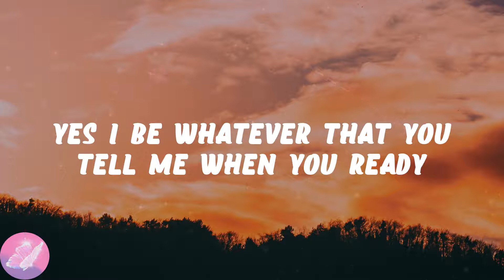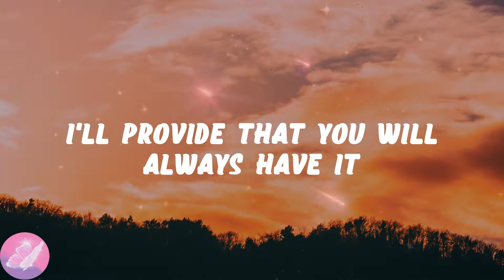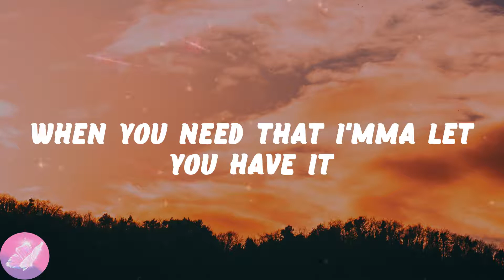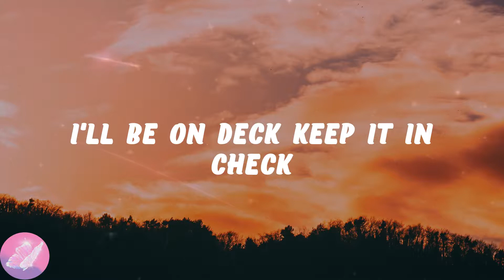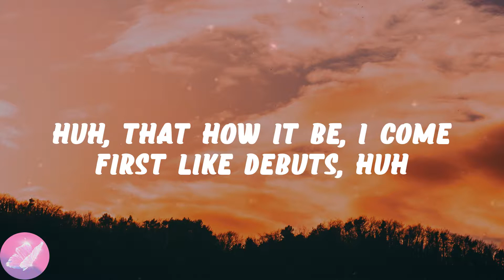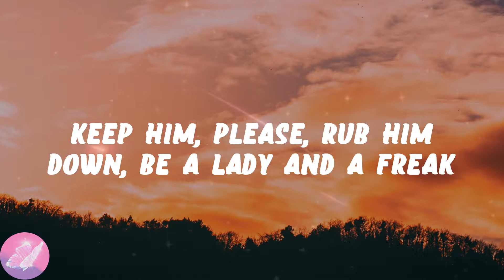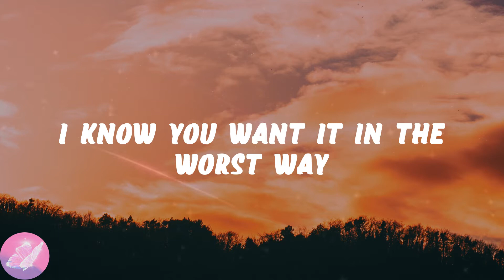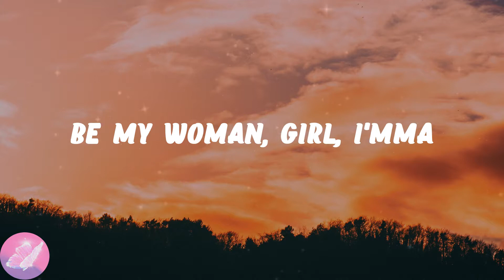David Guetta - Hey Mama (feat. Nicki Minaj, Bebe Rexha & Afrojack) (Lyrics)